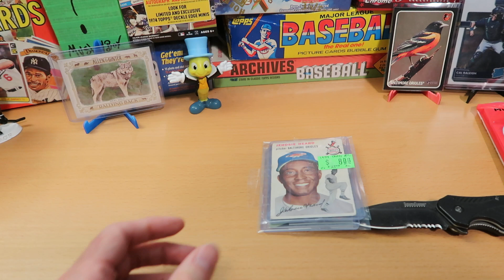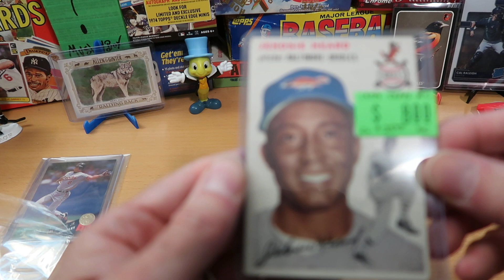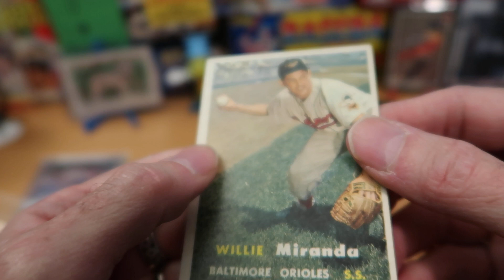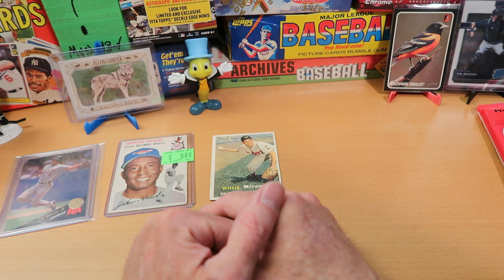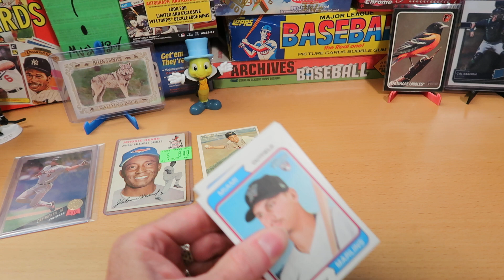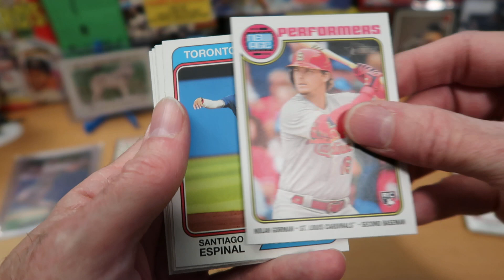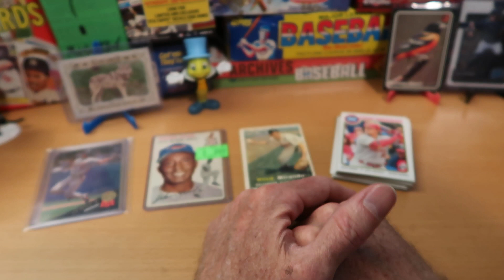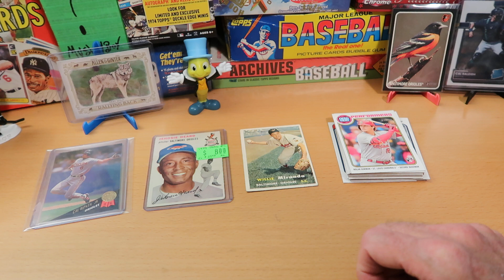Mail Day! Some Vintage Orioles plus a Pack Rip!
Hello awesome people, thanks for tuning into the channel! Today we take a look at a few cards sent in by a viewer that wishes to remain anonymous!

Mail Day is always a lot of fun for me, and I'm curious to know what you think of these cards too!

Over the next couple of weeks, I've got more great content planned, including  baseball, football, hockey, mail day, and more!